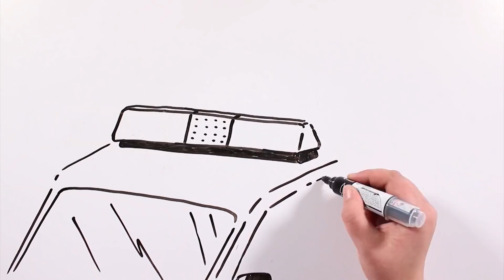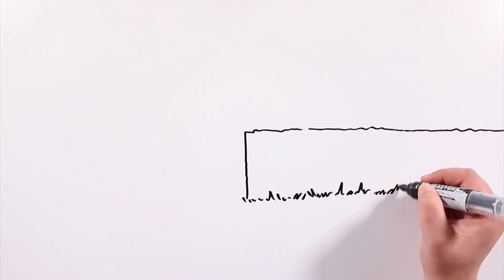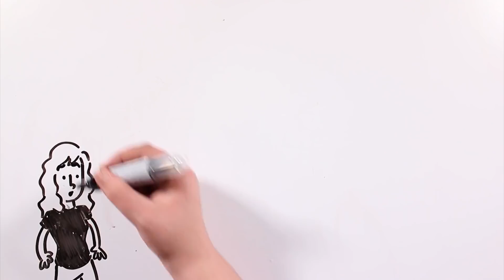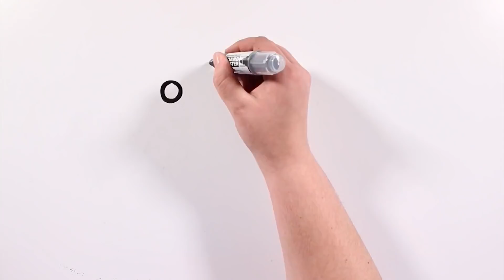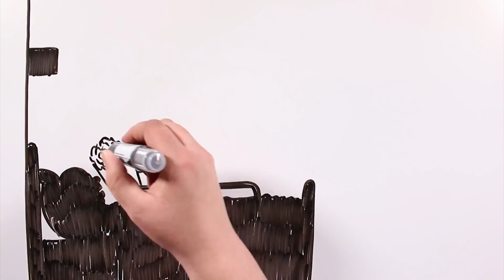Jane the Killer 🔪 CREEPYPASTA DE TERROR | Draw My Life Português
Bem-vindos ao Draw My Life de Jane the Killer, não a namorada de Jeff The Killer, mas sim uma das mais conhecidas e assustadoras creepypastas da web.